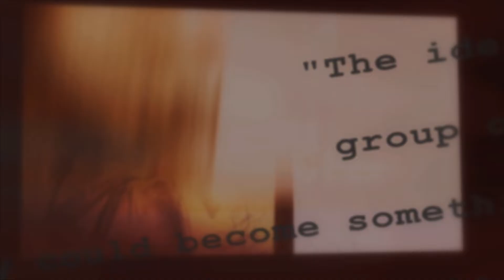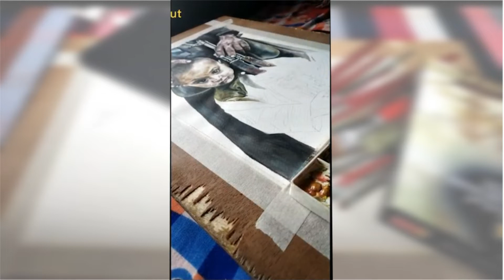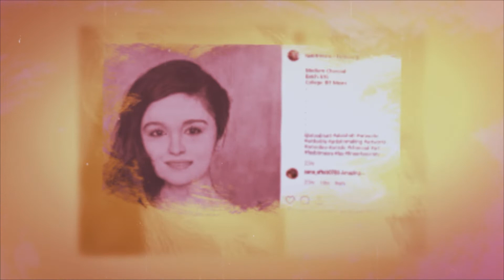FAS Induction video for 2K19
Fine Arts Society, BIT MESRA Welcomes the batch of 2K19 and invites you to be the part of are family this is a glimpse of what we do here in FAS. Hope you enjoy!